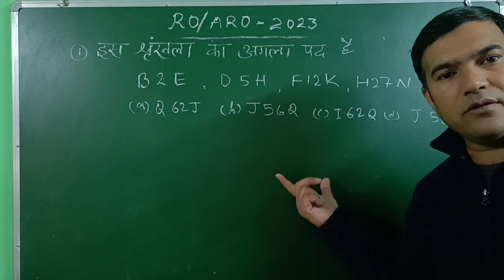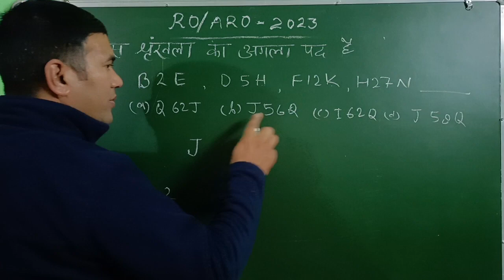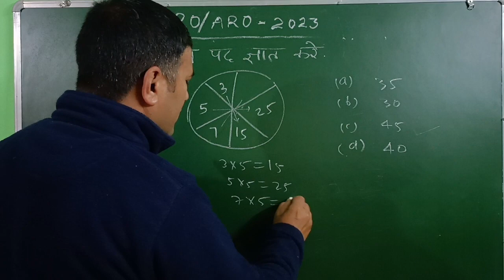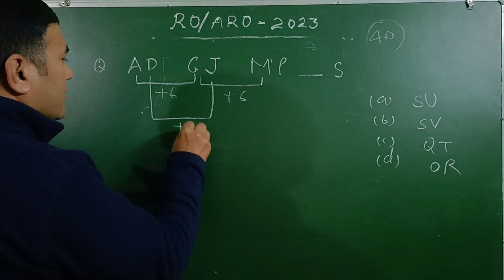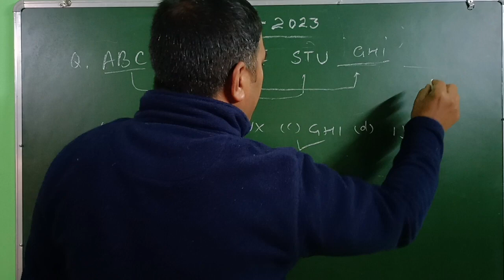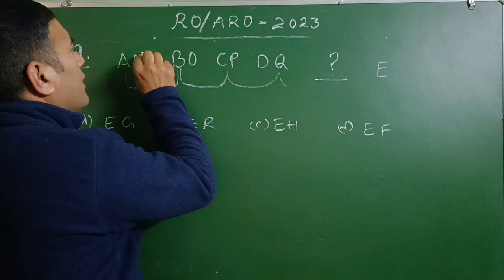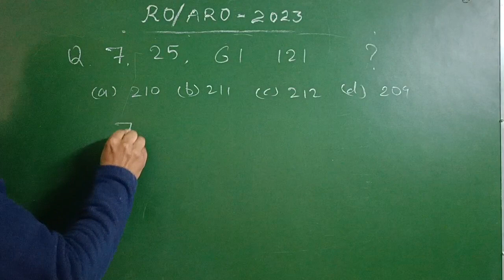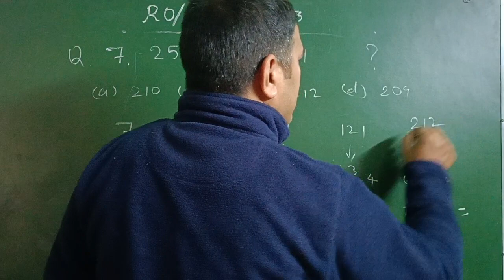🎯Ukpsc RO/ARO for pre Exam 🎯/ Reasoning part 3 समीक्षा / सहायक समीक्षा अधिकारी।ukpsc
साथियों यह वीडियो आपके आगामी परीक्षा के लिए काफी मददगार होगी।